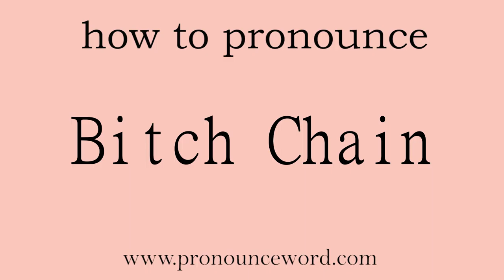Bitch Chain: How to pronounce Bitch Chain in english (correct!).Start with B. Learn from me.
Follow me!Learn from me how to pronounce the word Bitch Chain in english.This video shows you how to pronounce the word Bitch Chain in english.

Bitch Chain